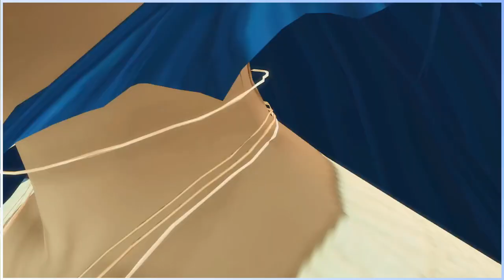Just Dessert Legacy - Blueberry Pie Gen [ Episode 5 ]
In this Sims 4 Let's Play, I'll be doing the Just Desserts Legacy Challenge. So Enjoy!

Dag Dag!